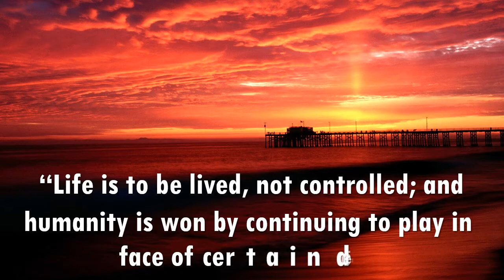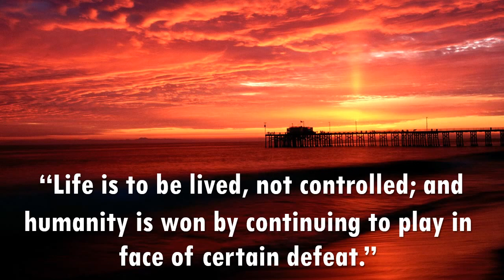Unknown Longing - Asher Fulero - about 15 Minutes Music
Life Quotes "Life is to be lived, not controlled; and humanity is won by continuing to play in face of certain defeat."